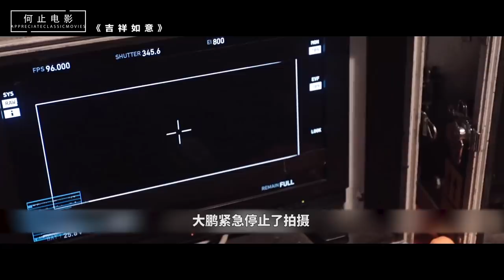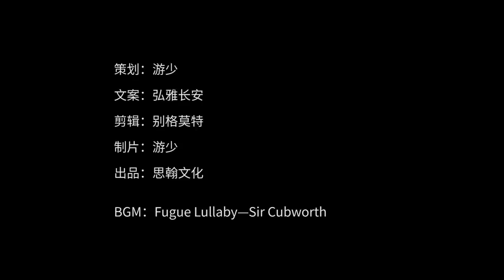影評人集體吹爆！這片能拍出來，全靠天意